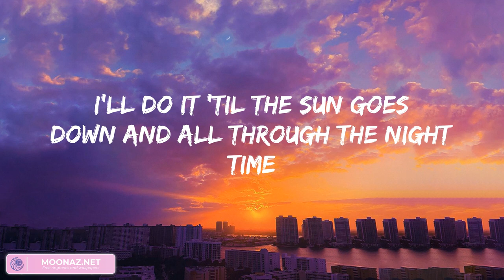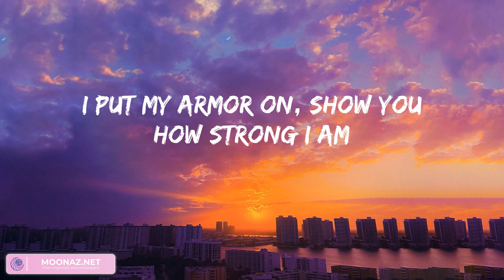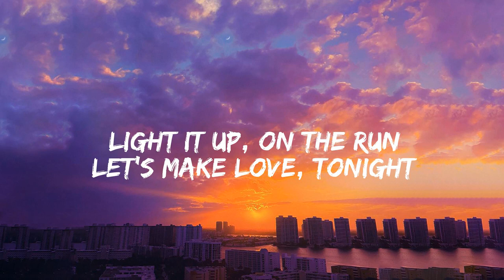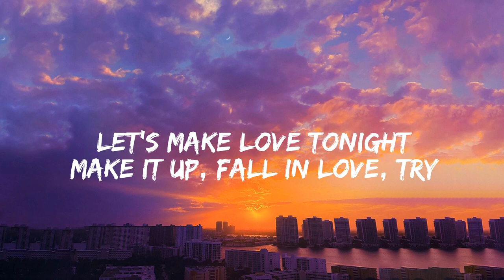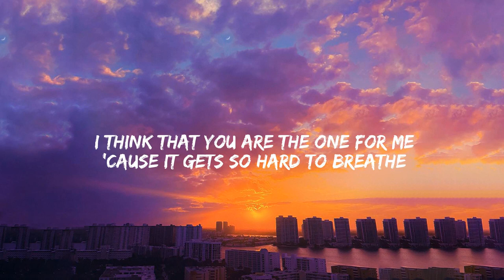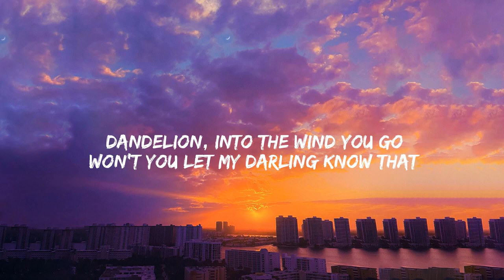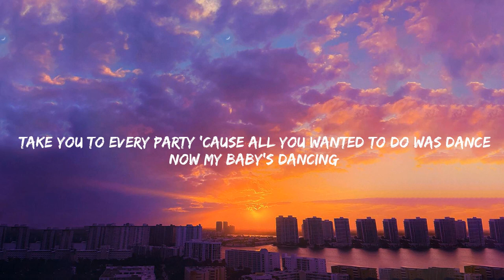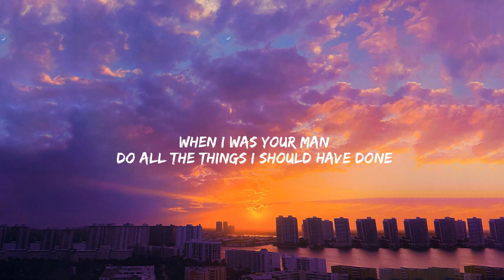Sia - Unstoppable, Dusk Till Dawn, Dandelions,... (Mix)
Lyrics:
I'm unstoppable
I'm a Porsche with no brakes
I'm invincible